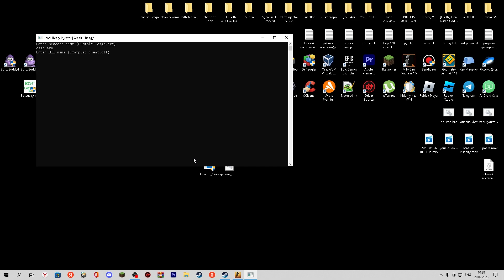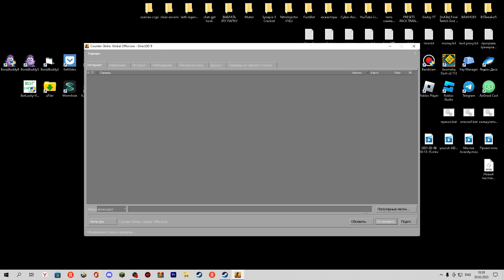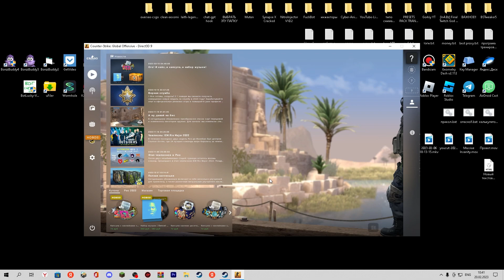NEW BEST LEGIT CHEAT GENESIS | LEGIT CSGO CHEAT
А скачать данный чит можно скачать у меня на сервере дискорд который указан ниже.